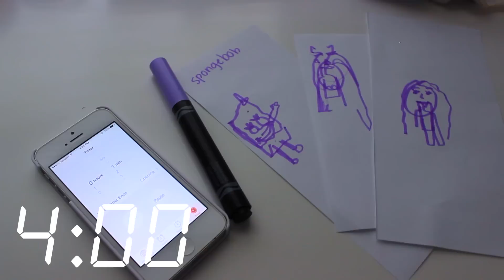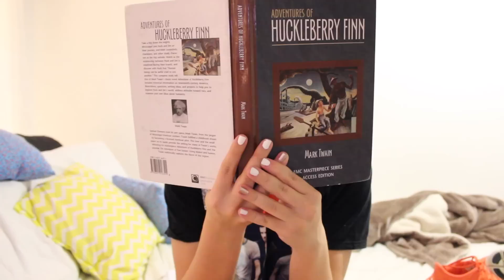School Night Routine! 2015 | Reese Regan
hey hi hello hola what is up mis amigos
i stink at filming routine videos because i'm so literal at it and forget to like make it all fun and cutesy i'm sorry😂
anyways i hope you enjoy and have a wonderful day!!
stalk me:
FAQ:
- iMovie
✧ How old are you?
- 15
comment "shine bright like a diamond" if you see this :-)